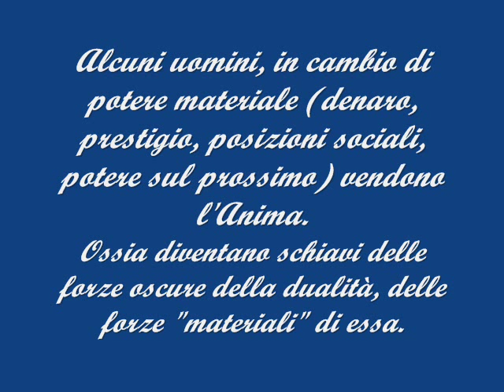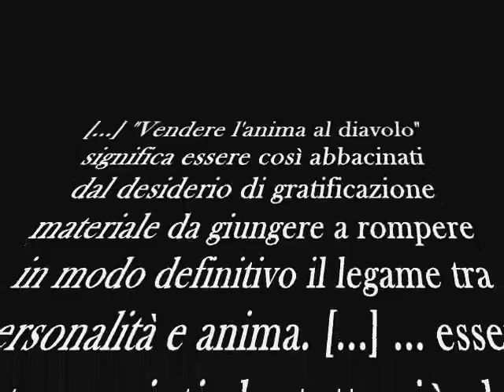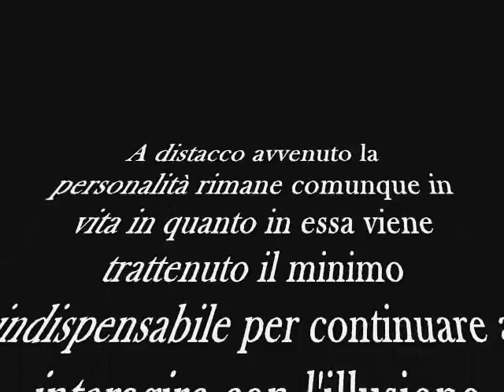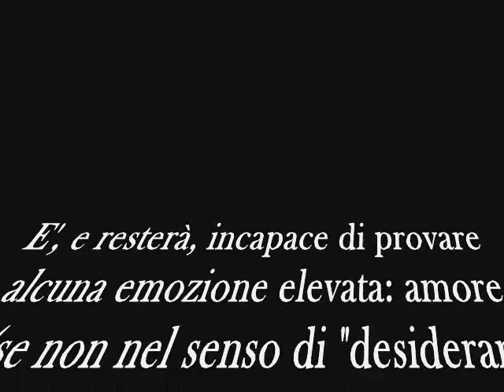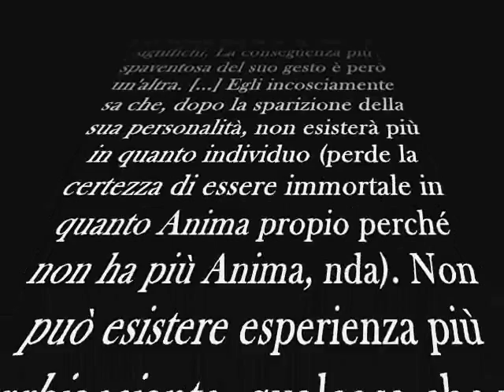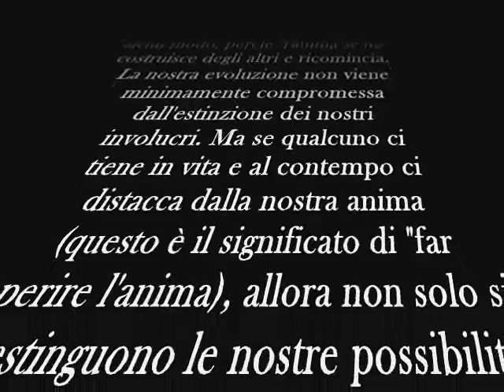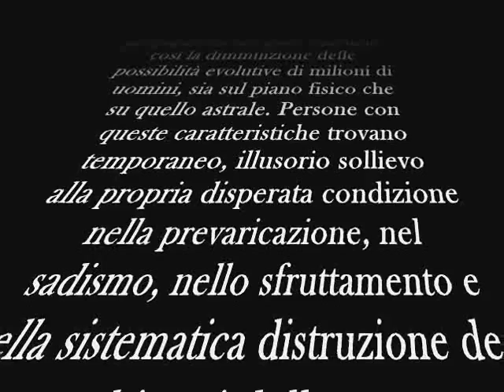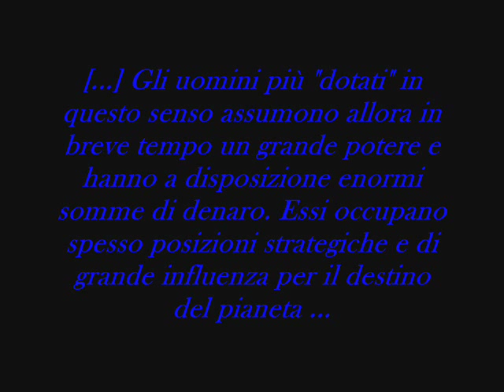Vivere senz' Anima: venduti al male?